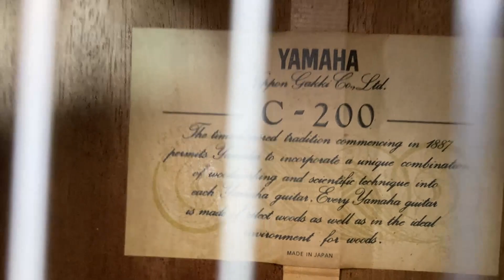Vintage 1970's madeYamaha High quality Classical Guitar YAMAHA C-200 Cider top Made in Japan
Condition Rating(70/100)

Guitar has some scratches on the body back.
he guitar is overall in very good working condition.